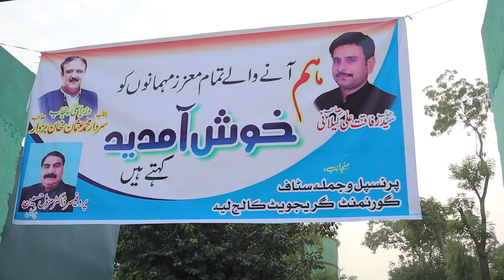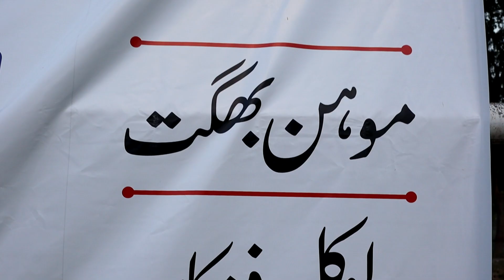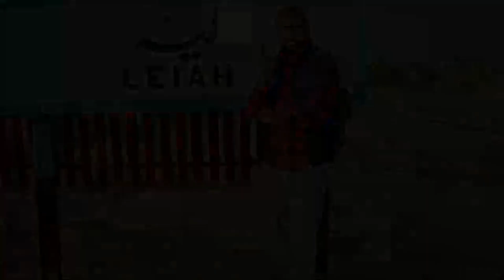AZADI MUBARIK VLOG !!!!